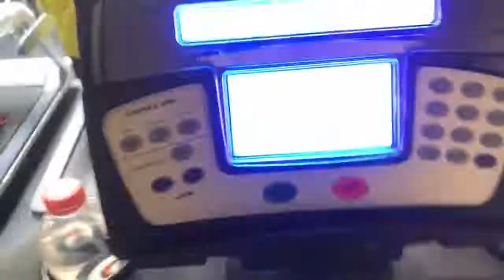Día De Pierna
Día de pierna con mi amigo